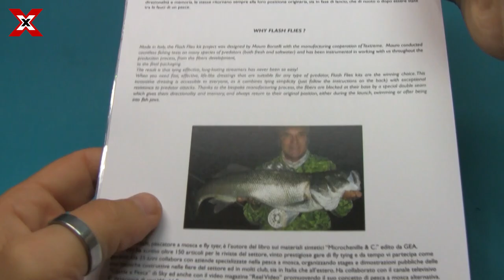Unboxing Flash Flies Kit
Unboxing of a product displayed on our website.